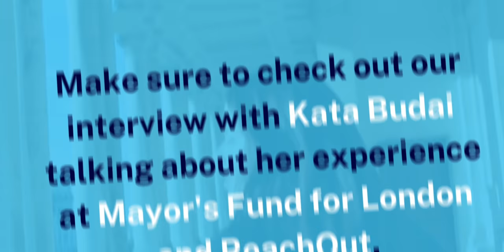Interview with Simran Kaur for Careers in Charities Week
Do you want to find out more about working in the charity sector?

Introducing Simran Kaur, the Community Development Manager at Greenwich and Bexley Community Hospice. Simran is interviewed by Employability Champion Kata Budai about her experience on the CharityWorks programme and landing a management job in the charity sector one year after her graduation.